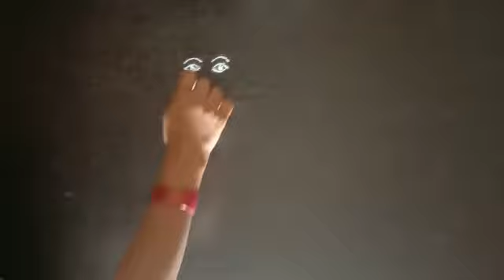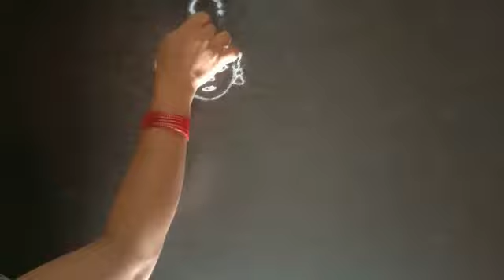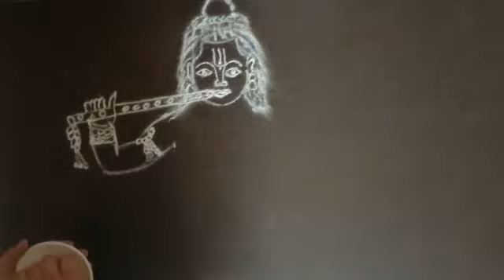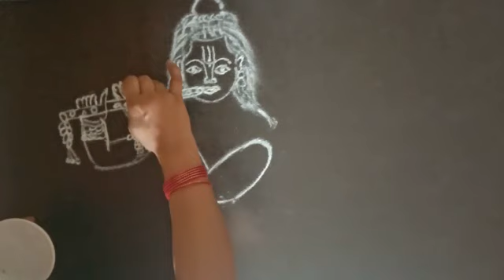easykrishnarangoli krishnashtamirangoli# Krishna devaru rangoli#